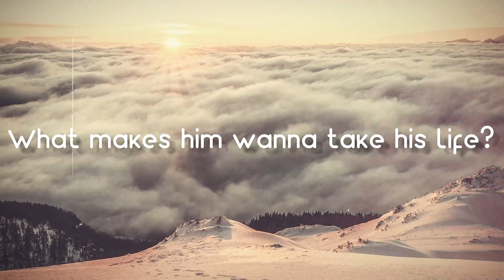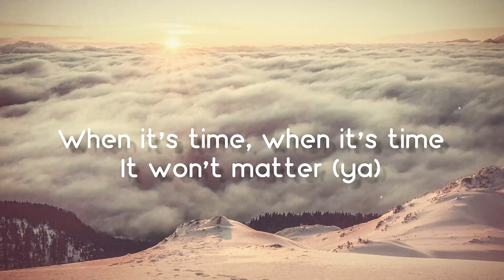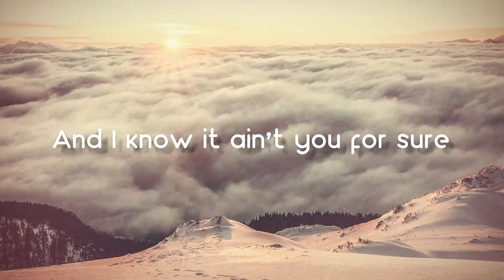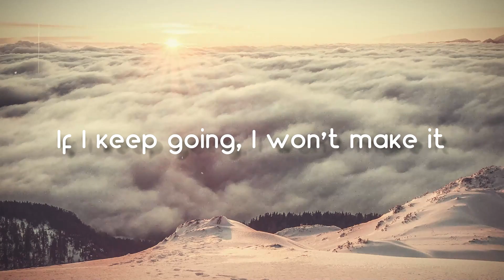I Was Never There - The Weeknd,Gesaffelstein[Lyrics Video]🪕